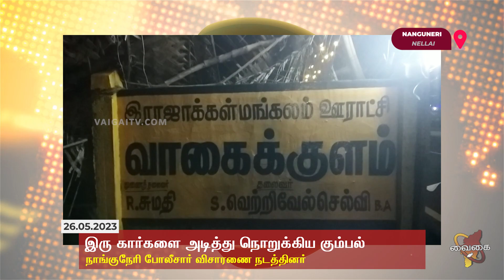இரு கார்களை அடித்து நொறுக்கிய கும்பல் | நாங்குநேரி போலீசார் விசாரணை நடத்தினர்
நாங்குநேரி அருகே பிரபல பத்திரிகை மேலாளர் கார் உள்பட இரு கார்களை அடித்து நொறுக்கிய கும்பலால் பரபரப்பு ஏற்பட்டது.